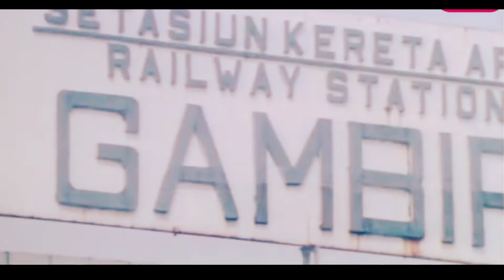Mana bisa tahan / Warkop DKI Mana tahan part 1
film Warkop dki mana tahan mungkin sudah merupakan film yang hampir dilupakan semua orang tapi masih sangat disukai banyak orang,bagaimna filmnya tonton sampai habis yah ngab😁